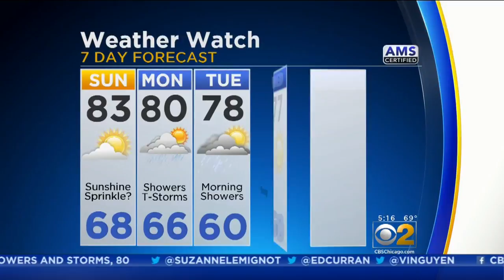CBS 2 Weather Watch (5 a.m.)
CBS 2's Meteorologist Ed Curran has a check of the forecast.